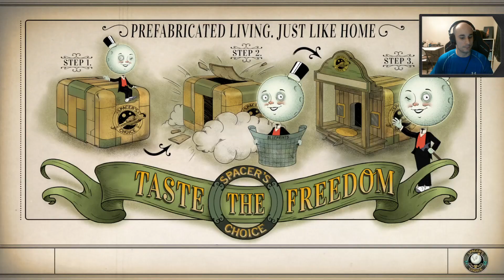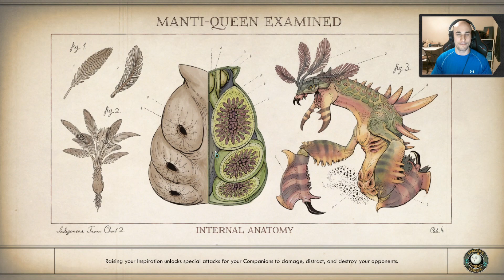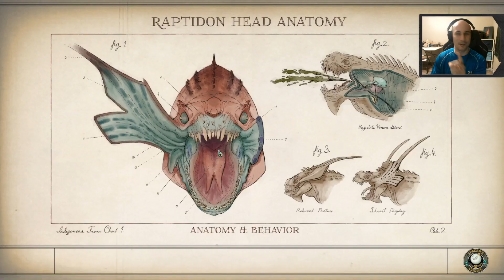Still In Edgewater :D - The Outer Worlds [3]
Check the description for streaming details + equipment

🎮 Gears
Jelly Comb Webcam 1080P - Used in most of my streams.

Microphone - Zoom H1 Portable Recorder
Our version is no longer available, here is the search link to the other Zoom H1 recorders

My Girlfriend's Equipment
Webcam: Logitech C920. Recommended (or newer)
Microphone - Blue Yeti